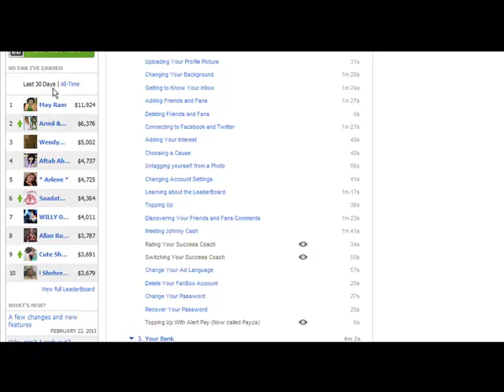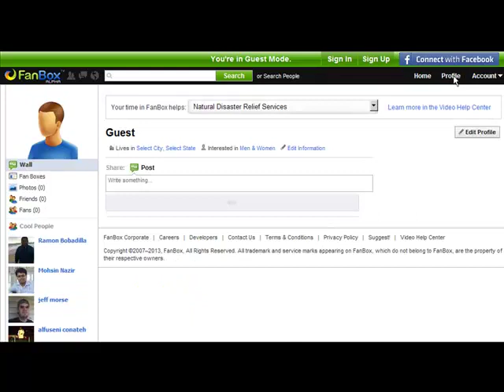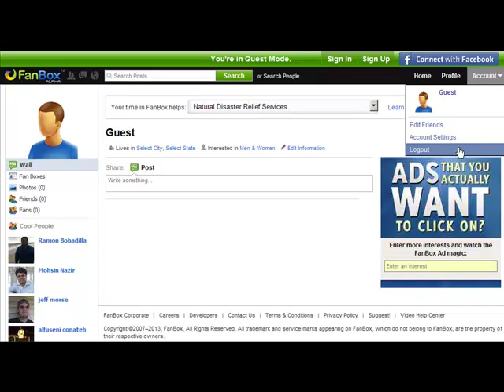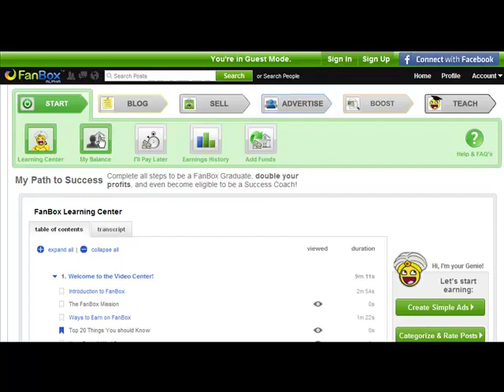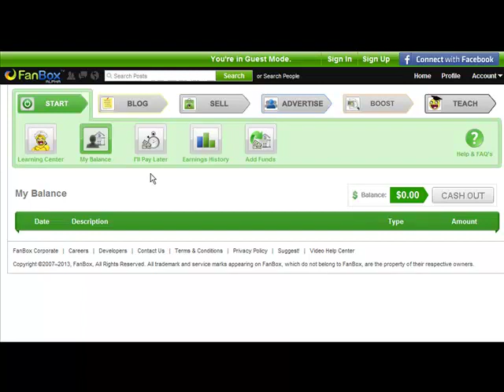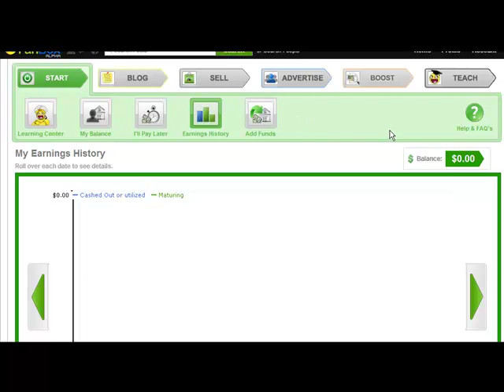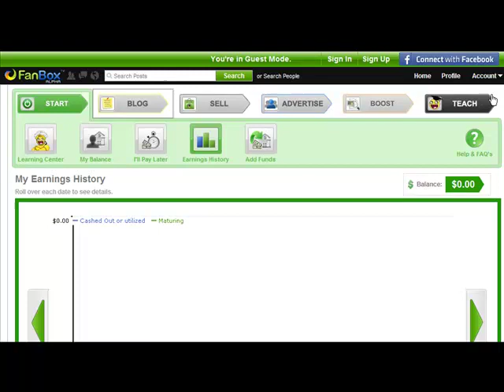Fanbox Explicat - Limba Romana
Ghid video in romana, Ce este Fanbox,Explicatii Panou de Control, Bare de lucru, Etichete afisate, Facilitati oferite, Cum utilizez Fanbox, Afacere Fanbox